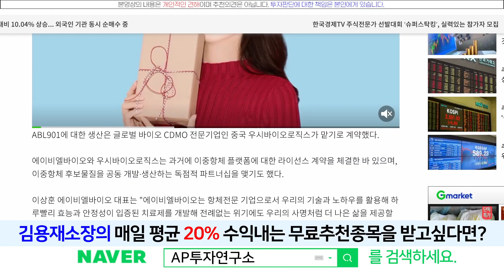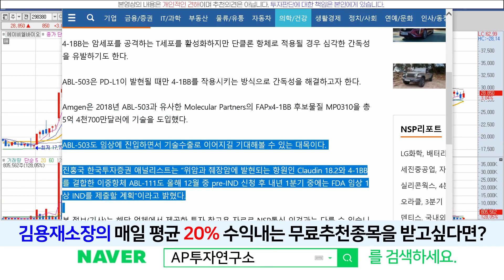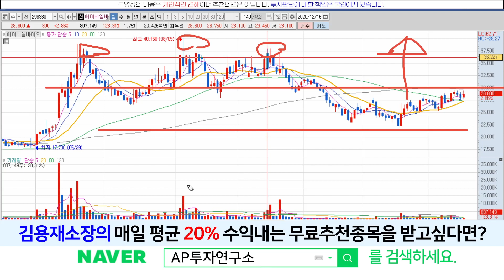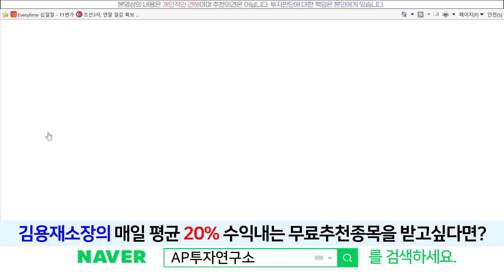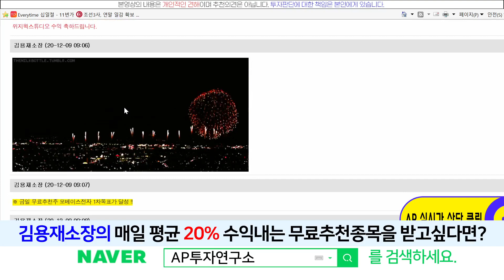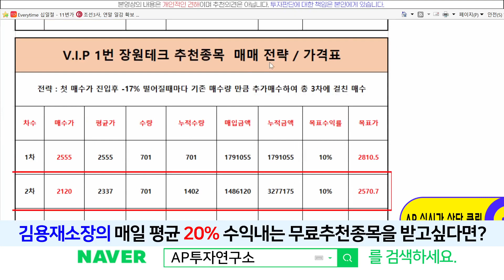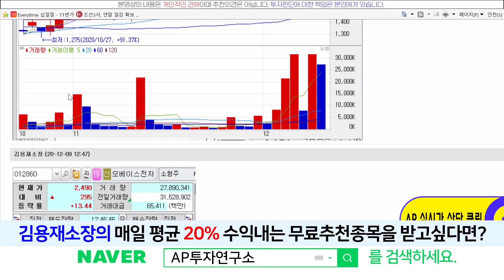에이비엘바이오(298380) - 계속 우상향 할수 있을까??? 단기보다는 중장기적으로 봐보자~!